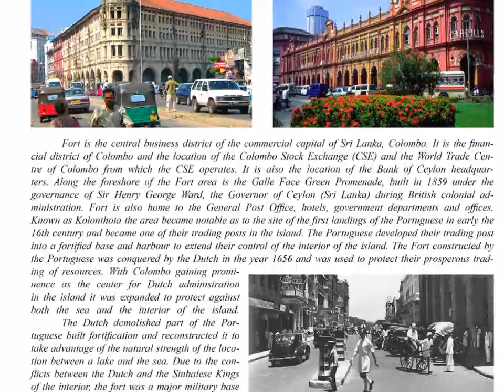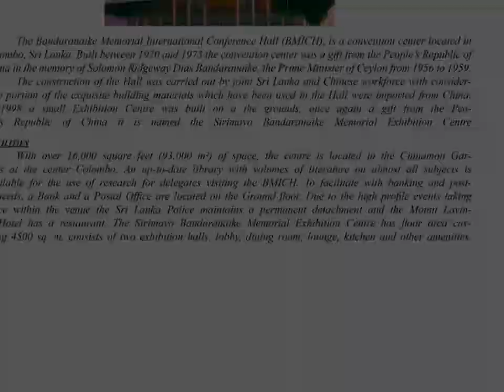Map of Colombo